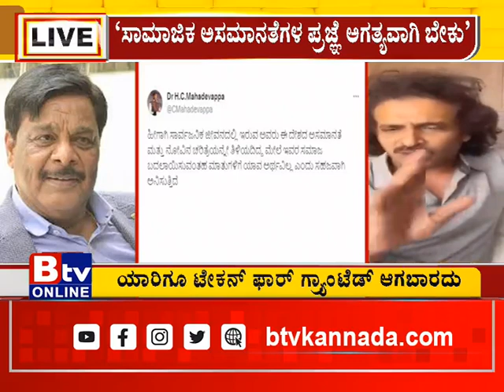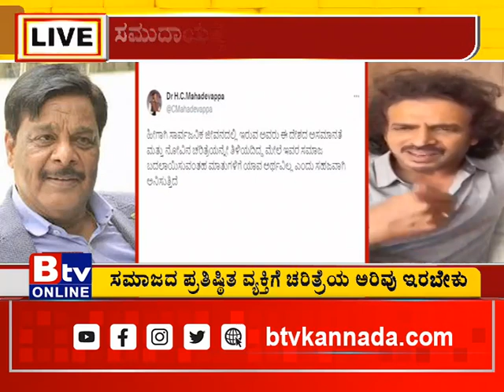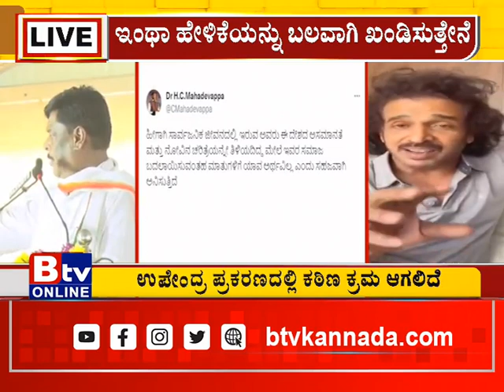ಉಪೇಂದ್ರ ಪ್ರಕರಣದಲ್ಲಿ ಕಠಿಣ ಕ್ರಮ ಆಗಲಿದೆ.. ಸಮಾಜ ಕಲ್ಯಾಣ ಸಚಿವ ಹೆಚ್​.ಸಿ.ಮಹಾದೇವಪ್ಪ ಟ್ವೀಟ್​.!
Btv News Kannada : ಯಾರಿಗೂ ಟೇಕನ್​​ ಫಾರ್​ ಗ್ರ್ಯಾಂಟೆಡ್ ಆಗಬಾರದು.. ಉಪೇಂದ್ರ ಪ್ರಕರಣದಲ್ಲಿ ಕಠಿಣ ಕ್ರಮ ಆಗಲಿದೆ.. ಸಮಾಜ ಕಲ್ಯಾಣ ಸಚಿವ ಹೆಚ್​.ಸಿ.ಮಹಾದೇವಪ್ಪ ಟ್ವೀಟ್​.!‘